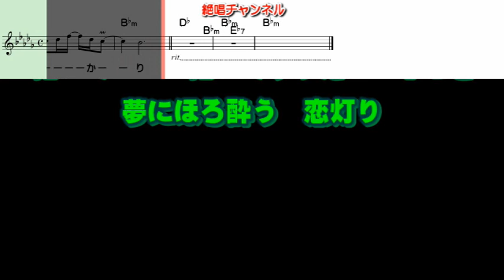岩出和也 恋灯り0 ガイドボーカル簡易版（動く楽譜付き）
４月５日発売予定の  岩出和也 さんの『恋灯り』のガイドボーカル簡易版を作って見ました😊🎶。